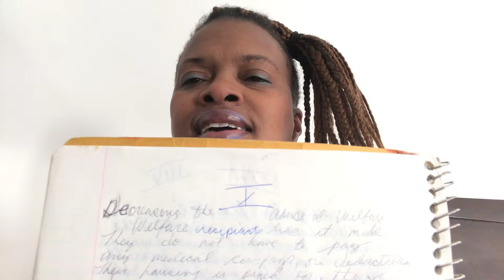Diary Entry X “Abuse of Welfare” ✍🏾 with Dr Lesia the Preacha 💗 Str8 from the Heart 👧🏾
Rising from the ashes in Detroit 🌞
with Dr. Lesia the Preacha 🙏🏾👁
Straight from the Heart 💗

Or